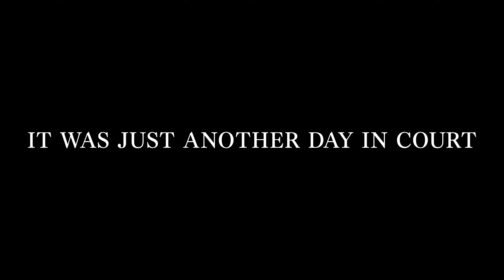Lost Judgment | Announcement Trailer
Judgment erhält mit Lost Judgment einen Nachfolger, hier ist der erste Trailer dazu.